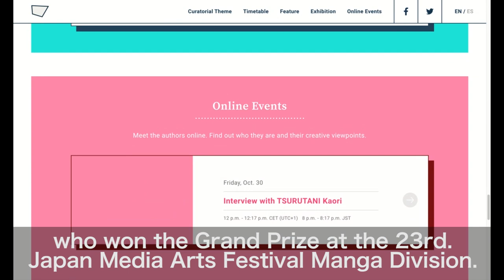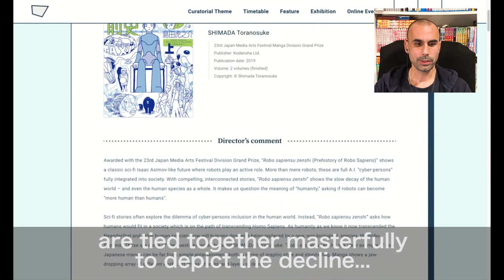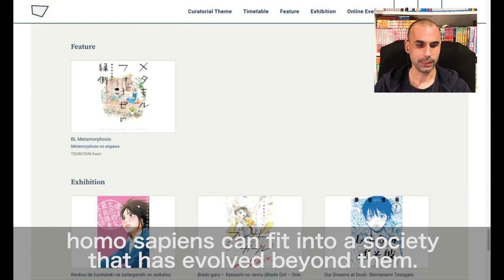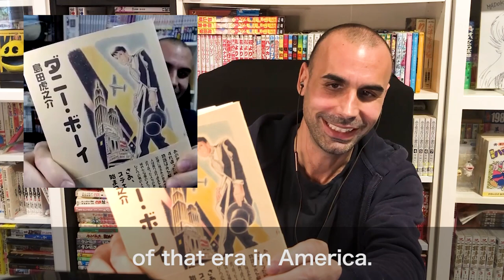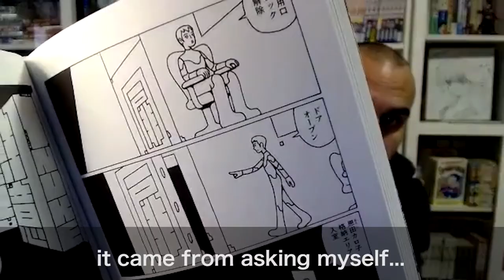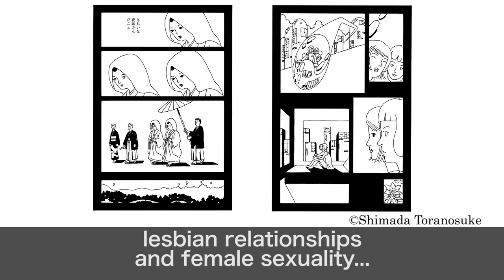SHIMADA Toranosuke Talk Session / 島田虎之介トークセッション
"Manga, diversity and inclusion" special program:
SHIMADA Toranosuke Talk Session (Japanese/English subtitles）

Guests:
- SHIMADA Toranosuke / Manga artist
- José Andrés SANTIAGO / Postdoctoral Researcher/Lecturer, The University of Vigo
-Paula MARTÍNEZ SIRÉS / Assistant Professor, Nihon University College of International Relations
Moderator:
- Marc BERNABÉ / Director, Japan Media Arts Festival Overseas Promotion Manga division

This program was held on January 20th, 2021 in association with Japan Media Arts Festival Overseas Promotion Manga division special website, "Manga, diversity and inclusion."

“マンガ、ダイバーシティー・アンド・インクルージョン” 特別企画：
島田虎之介トークセッション（日本語／英語字幕）
登壇ゲスト：
・　島田虎之介（漫画家）
・　ホセ・アンドレアス・サンティアゴ（ ヴィーゴ大学 博士研究員）
・　パウラ・マルティネス・シレス（日本大学 国際関係学部 助教）
モデレータ：
・　マルク・ベルナベ（文化庁メディア芸術海外展開事業マンガ部門企画ディレクター）

このトークセッションは文化庁メディア芸術海外展開事業マンガ部門の企画である"Manga, diversity and inclusion（マンガ、ダイバーシティー・アンド・インクルージョン）"の一環として2021年1月20日に開催されました。